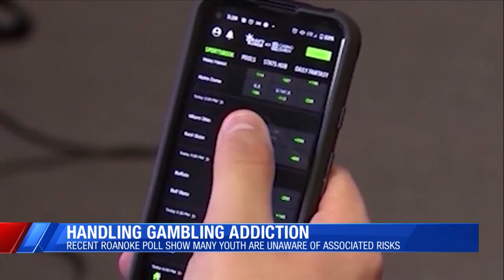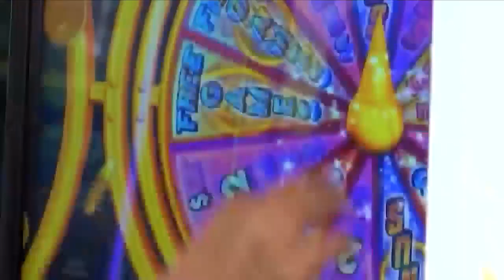Handling Gambling Addiction